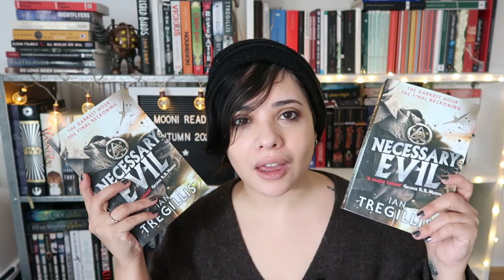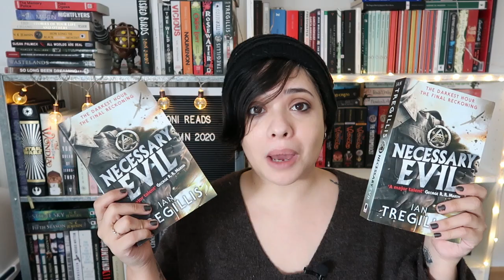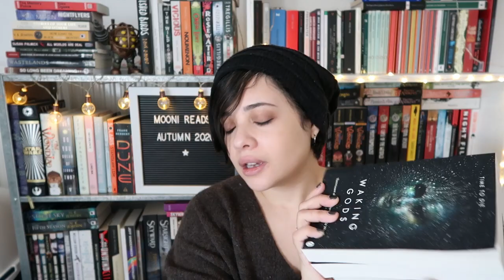Another October Book Haul!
So I bought some books, yeah it's a bookhaul baby! Also let me know how the microphone thing worked out. I think it's okay but I am like terrified to post them and everyone be like 'this sucks that microphone sucks!' because I am a completely normal human being But anyway yes, books were bought, mistakes were made and movie references were also involved. It's a hell of an octoberbookhaul2020 Oh! and I also mention my giveaway that is still happening over on this video

Chapters:
0:00 - intro
1:58 - Book haul
12:01 - outro

Books mentioned:
I, Robot by Isaac Asimov
Flowers for Algernon by Daniel Keyes
I'm Thinking of Ending Things by Iain Reid
The Martian's Regress by J.O. Morgan
The Long Walk by Stephen King
Necessary Evil by Ian Treguillis
Sleeping Giants by Sylvain Neuvel
Waking Gods by Sylvain Neuvel
Only Human by Sylvain Neuvel